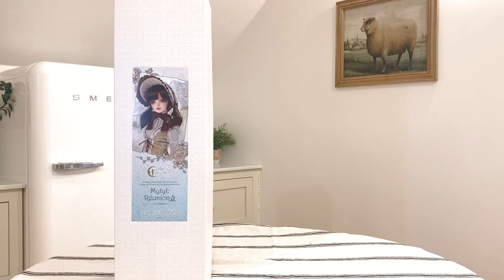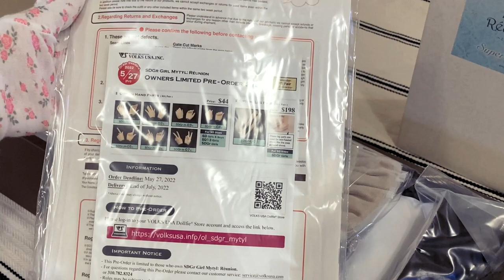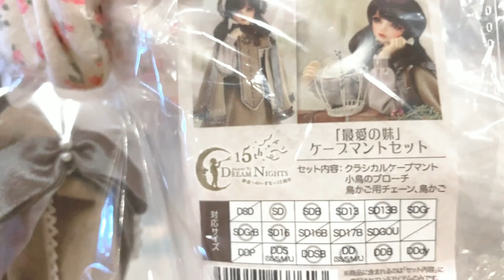VOLKS スーパードルフィ SDGr ミチル Mytyl - Little House on the Prairie 1/3 SD Box Opening/Unboxing & Dress Up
0:00 ASMR Unboxing
5:34 Full Set Reveal
6:25 Dress Up
11:57 Final Reveal & Photos
She gave me such Little House on the Prarie vibes that I took her along to a getaway on someone's homestead.
If you want to see more photos of her or my dolls.